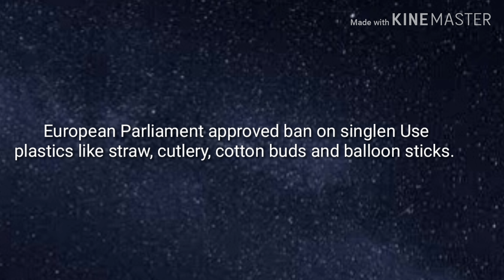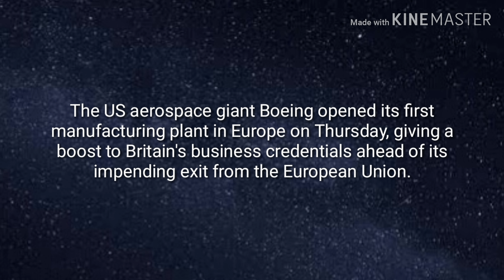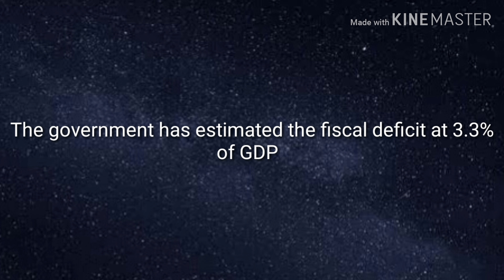Current Affairs of the day 25th October 2018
Collection of Current Affairs for exams